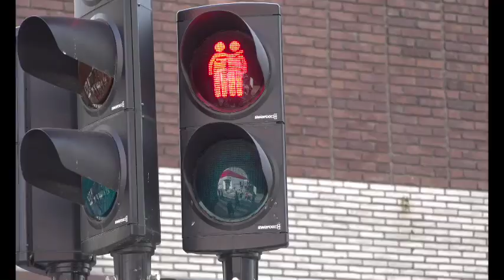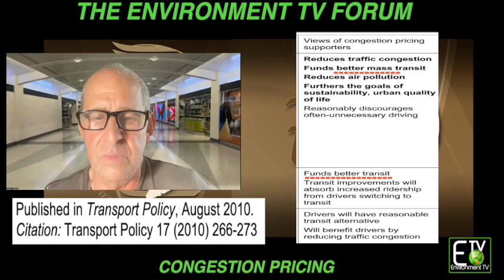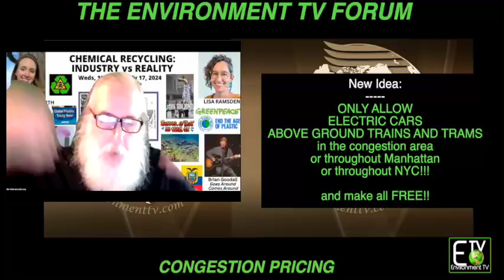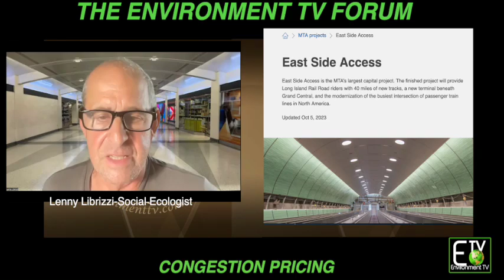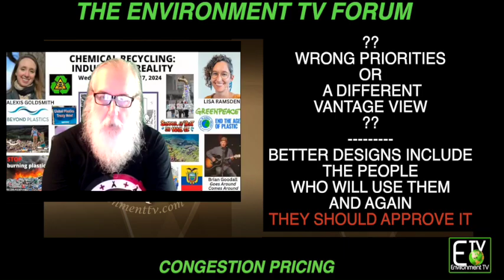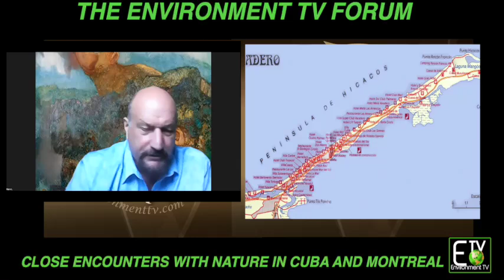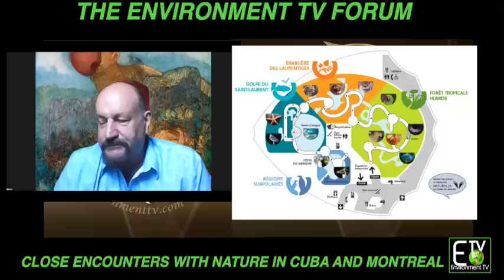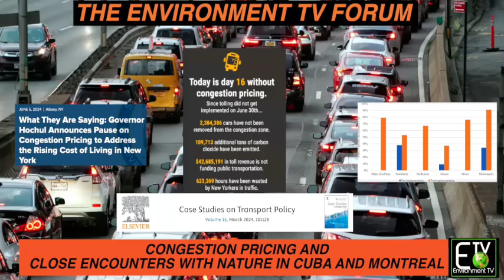Congestion Pricing and Close Encounters With Nature in Cuba and Montreal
What’s going on with NYC’s congestion pricing??  What has happened, what was it all about and why has it been put on hold?  And much more is discussed by ETV Forum members Lenny Librizzi, Ken Gale, Mark Latour and Charlie Olson as Moderator.
 We then join Mark as he travels to Cuba by way of Montreal on vacation and shares with us his fun and nature experiences,

Table of Contents:
Intro……00:06 - 00:38
Congestion Pricing………00:38 - 42:57
Stockholm Video……….00:58 - 9:48
Close Encounters……..43:02 - 1:12:34
Cuba……43:19 - 1:03:27
Montreal……..1:03:28 - 1:12:34
Summation/Credits……….1:12:35 - 1:13:37